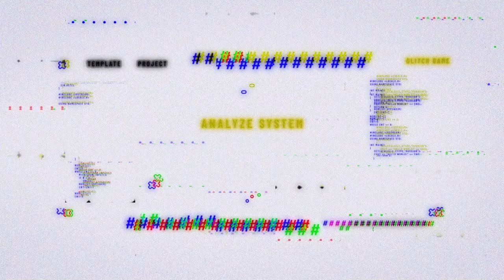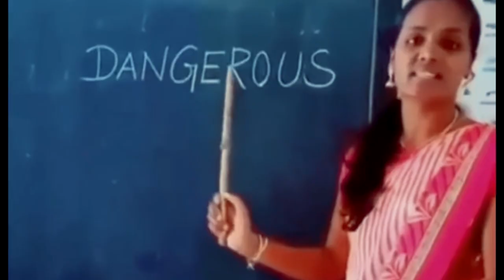Saw 30 mins of Warhammer 40,000: Chaos Gate Daemonhunters Gameplay | This is what I learned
Link to the original video:
I was invited to watch a 30min showcase of the game last week and these are my thoughs